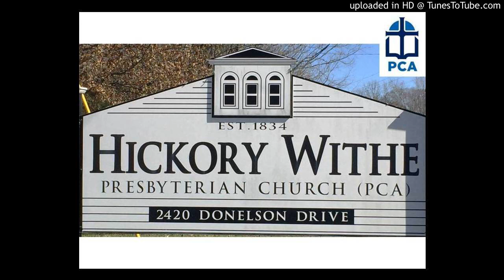Follow Me Now- Matthew 8:18-22-9-24-17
Pastor Doug Barcroft

“Now when Jesus saw a crowd around him, he gave orders to go over to the other side. And a scribe came up and said to him, "Teacher, I will follow you wherever you go." And Jesus said to him, "Foxes have holes, and birds of the air have nests, but the Son of Man has nowhere to lay his head." Another of the disciples said to him, "Lord, let me first go and bury my father." And Jesus said to him, "Follow me, and leave the dead to bury their own dead."”